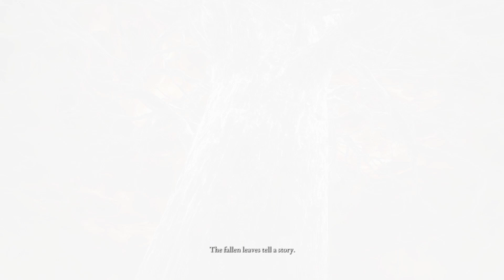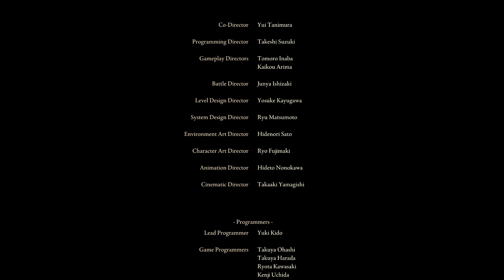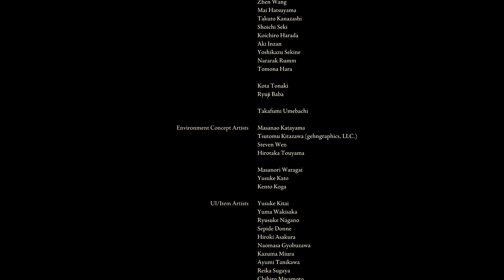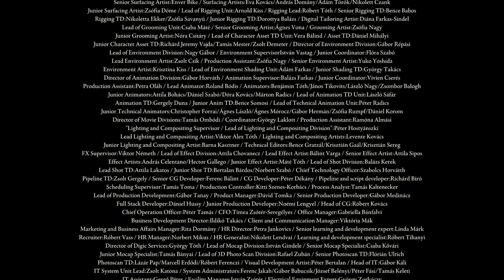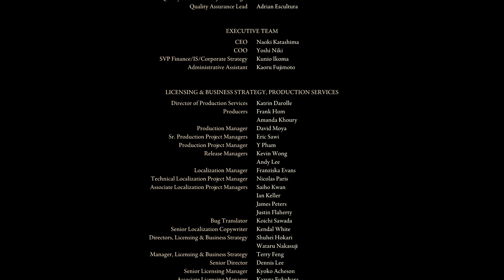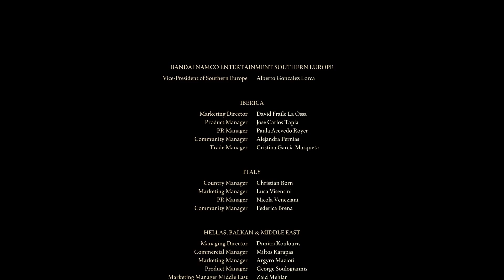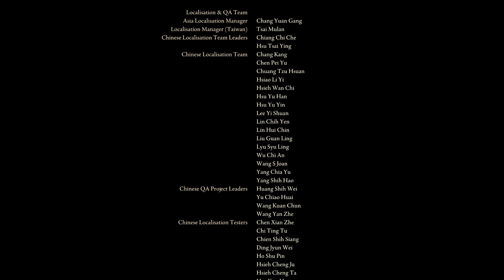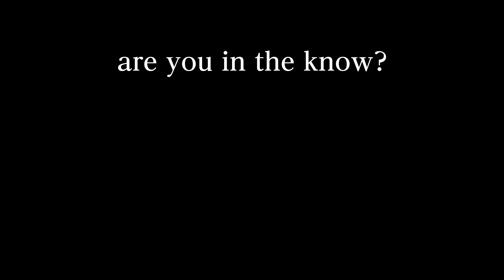Elden Ring - All Ending Cutscenes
Each ending cutscene in order:

0:00 - Mend the Elden Ring
2:16 - Mending Rune of Perfect Order
4:26 - Mending Rune of the Death-Prince
6:37 - Mending Rune of the Fell Curse
8:52 - Lord of the Frenzied Flame
11:11 - Age of the Stars
14:01 - Credits

Link to my Japanese to English Retranslations of Bloodborne and assorted Dark Souls text: